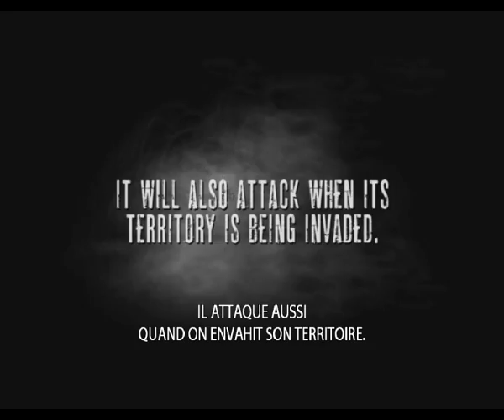Bande Annonce Grizzly - Disponible en DVD et Blu-Ray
Une idyllique balade dans les bois tourne en cauchemar lorsque le mini-van transportant deux couples tombe en panne, attirant l'attention d'un ours se promenant non loin. Sam, contre l'avis de son frère, abat l'animal. Grossière erreur! Lorsque les quatre jeunes s'apprêtent à repartir, un grizzly de 3 mètres, mâle de l'ours abattu, débarque sur les lieux et attaque les passagers prisonniers de leur véhicule...